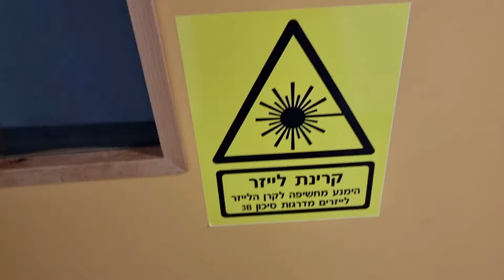ברכת ראש השנה - מעבדת יואב שכטמן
ברכת שנה טובה מקורית!
מה קורה כשמשמיעים לננו-חלקיקים מיקרוסקופיים שיר לראש השנה?
צפו בסרטון וגלו מה קרה להם אתמול בלילה במעבדה של פרופ' יואב שכטמן!

זכויות לשיר ''בשנה הבאה'':
מחבר: אהוד מנור
לחן: נורית הירש
מעבד: ננסי ברנדס